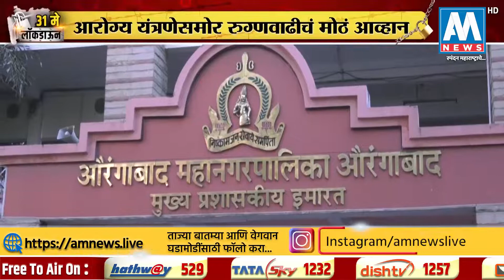औरंगाबादेत रुग्ण वाढीचा दर देशापेक्षाही अधिक आरोग्य यंत्रणेसमोर रुग्णवाढीचं मोठं आव्हान